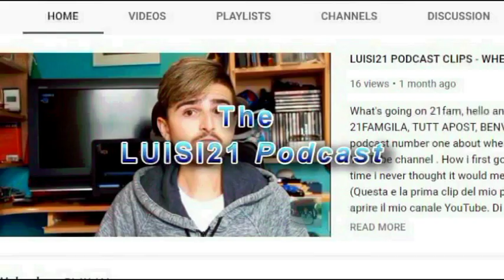HERES SOME REAL TALK!!!! PODCAST #18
Hey guys, good morning , good evening or goodnight wherever you are watching from enjoy this but i hope you can learn something of use and stay tuned for more podcasts on Luisi21!!!
WELCOME BACK! to the podcast its episode 18. Its all about not worrying about the opinion of others as long as you’re not hurting anyone you are fine!!! I get real deep in this podcast so keep your seatbelts fastened. KEEP working towards your dreams every SINGLE day! Make a difference to world by creating something and sharing it because a life not shared is a life not lived.